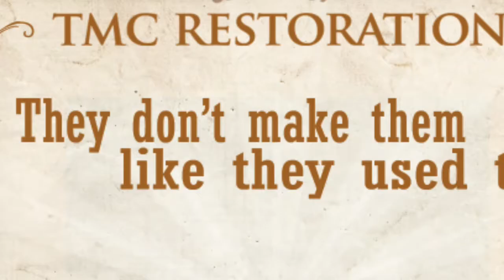TMC Restoration - Furniture Restoration Company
TMC Restoration is a family owned and operated business providing quality furniture and antique repair and restoration services from our original location since 1989. Our president, Bill McBride has been deeply involved in the local furniture restoration industry since the early 1970s and is intimately acquainted with the home furnishing needs of consumers throughout the greater Toronto area and southern Ontario. Despite the expansion of our range of services, our location and our workforce – every valued team member at TMC Restoration appreciates the importance of extending personalized customer care.